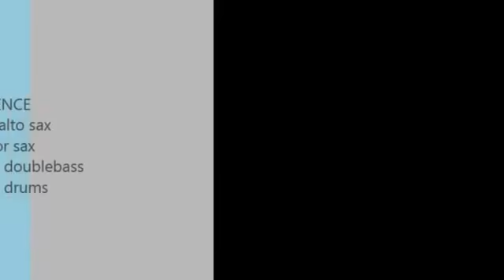MJF2012-Contrabass-Javier-Delgado-Spain-02 (full)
Monk´s Experience
Antonio Olivo, alto sax
Javier Ortí, tenor sax
Javier Delgado, doublebass
Nacho Megina, drums

The video-presentation for participation in the try-out tour of the first international festival-contest of jazz improvisation skills "Master-Jam" (Odessa).

Видео-презентация участника отборочного тура фестиваля-конкурса джазового импровизационного мастерства «Мастер-Джем» (Одесса).